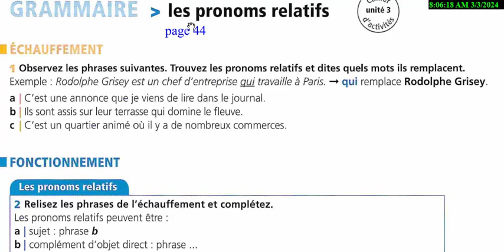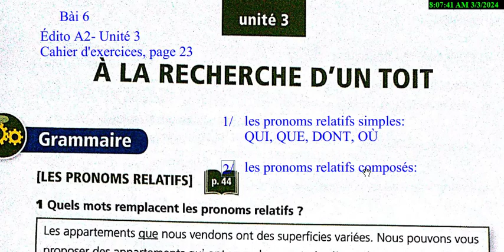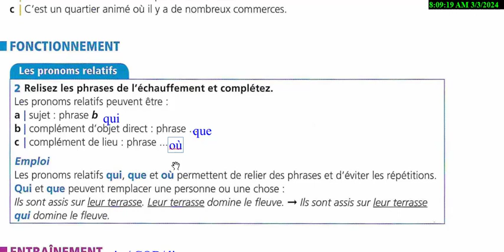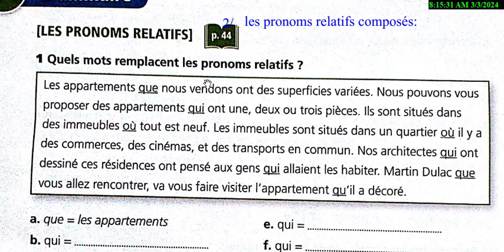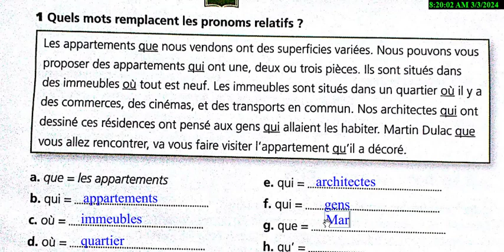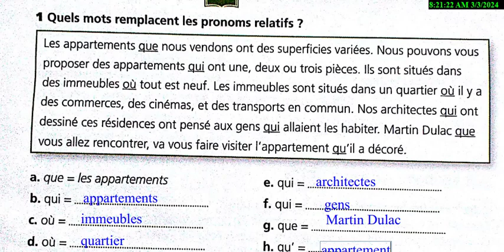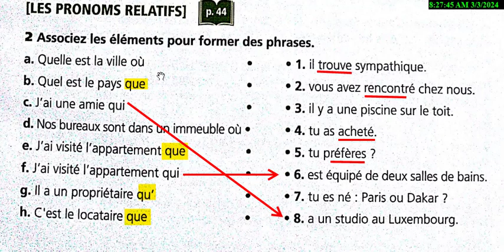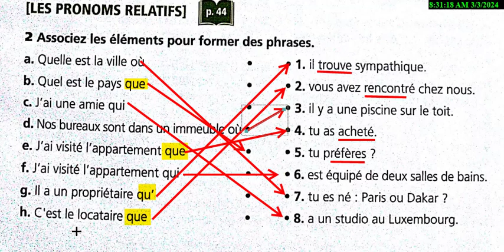Bài 509 - Giáo trình Édito A2 - Unité 3 - Bài 6 : Bài Tập về các đại từ QUI, QUE, OÙ ( bài 1)